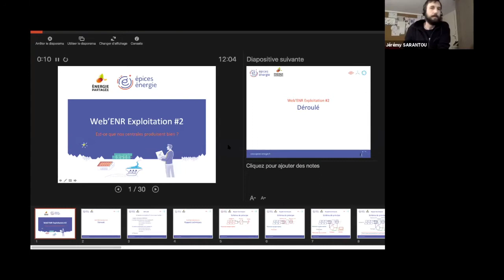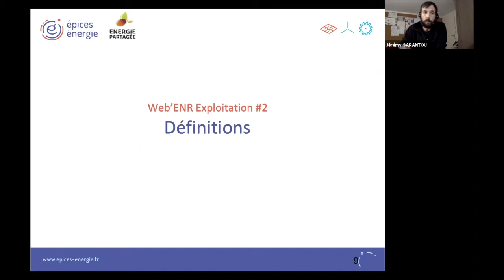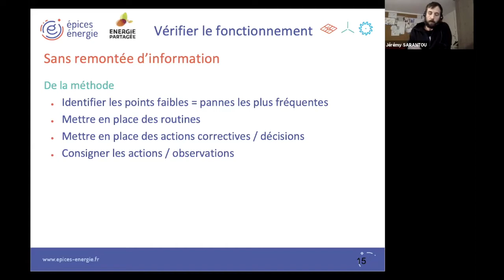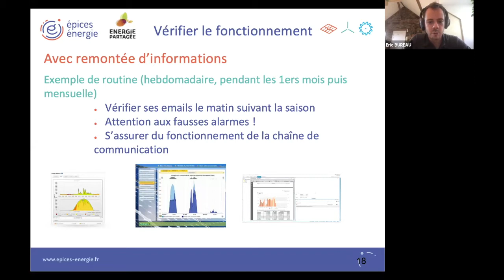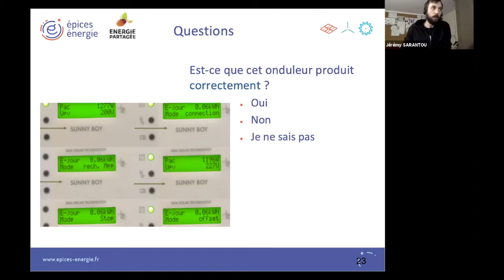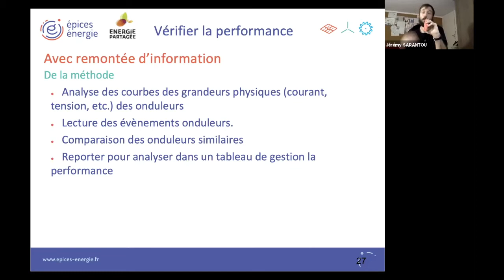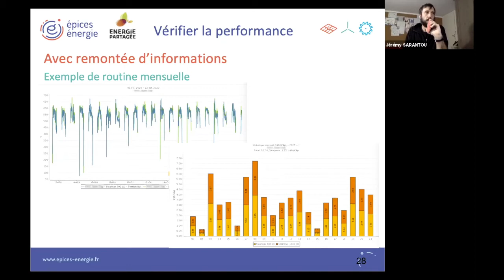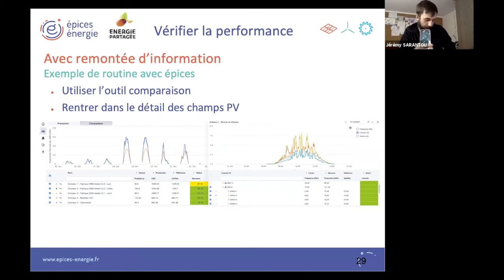Web'EnR Exploitation #2 : Comment être sûr que nos centrales produisent bien ?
Comment être sûr que nos centrales produisent bien ? Web'EnR en partenariat avec EPICES Energie pour comprendre les causes de défaut et bien penser ses outils et routines de suivi de la production.